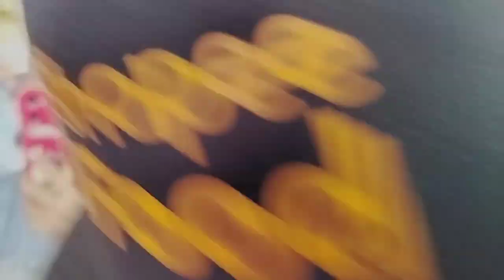CHACHA ROMEO SHOW 081281811025 PAPANGGO